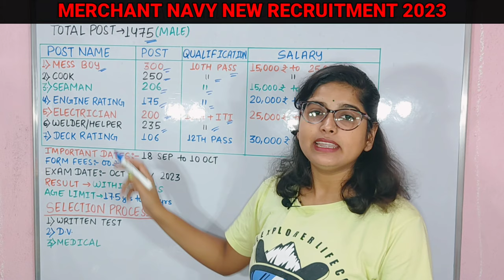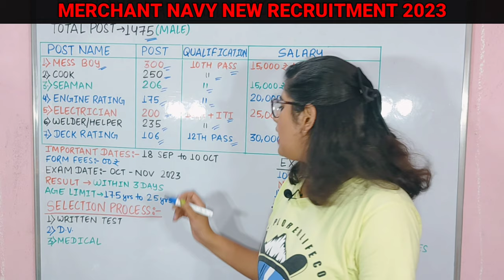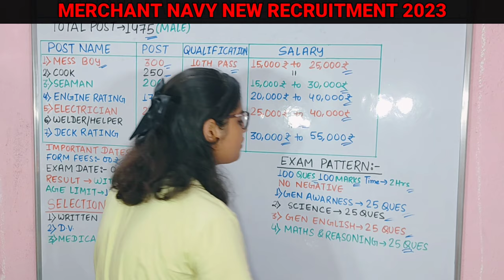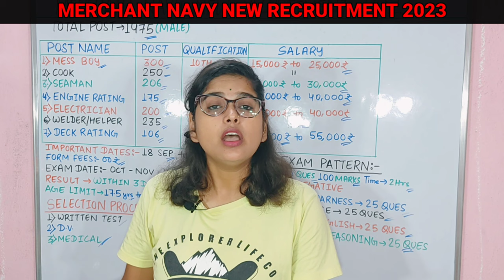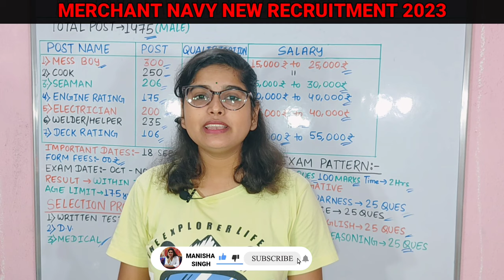Navy New Vacancy | Merchant Navy New Online Form 2023 | Merchant Navy Recruitment2023 | Full Details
What is the age limit for merchant navy vacancy 2023? to join merchant navy in 2023?
How many vacancies are there in navy 2023?
When to apply for merchant navy 2023?
Merchant navy new vacancy 2023 qualification

merchant navy life on ship
merchant navy kya hai
merchant navy engineer
merchant navy placement
merchant navy sea